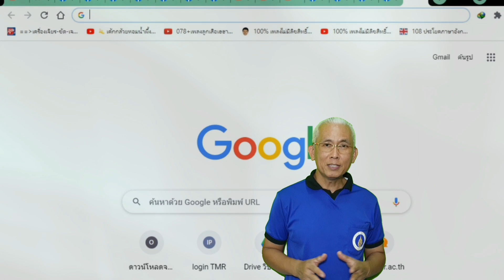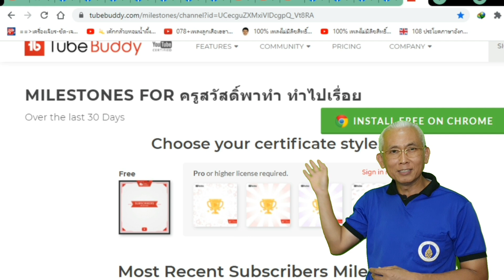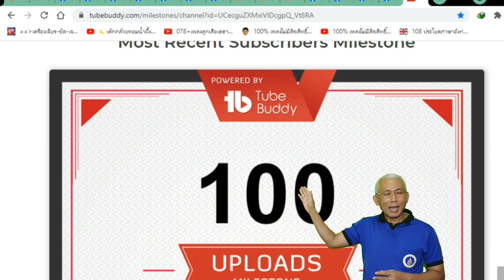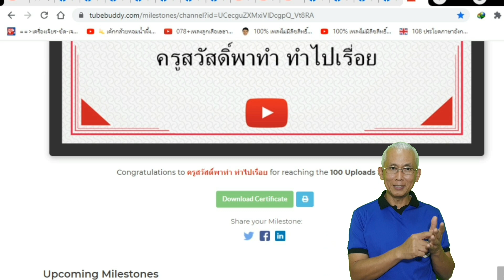ออกแบบภาพผู้ติดตาม ยอดวิว และยอดอัพโหลดให้คุณฟรี โดย Tubebuddy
ชวนเพื่อนๆทำภาพที่ระลึกเหตการณ์สำคัญ จากเว็บ Tubebuddy ออกแบบภาพผู้ติดตาม ยอดวิว และยอดอัพโหลดให้ฟรี เอาไว้เป็นที่ระลึกถึงการเดินทางบนเส้นทาง YouTube ครับ